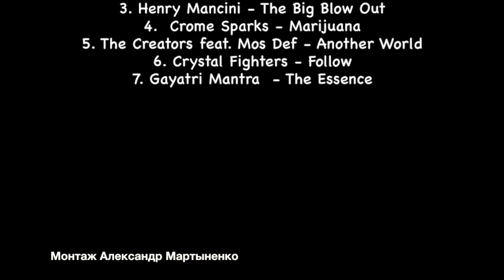сектаскул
we did it! 9 weeks of struggle with ourselves! Now we have new knowledge, new lifestyle, fresh emotions and strong muscles!
Thank You all those who had the experience side by side!